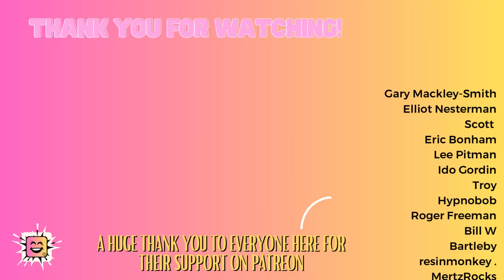Reacting to SALTBURN (2023) | Movie Reaction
Thank you for joining me as I react to Saltburn for the first time. I hope you enjoy the video and my reaction!

PETERHEAD
SCOTLAND
AB42 9BD

A big shoutout and thanks to the following patrons:
Gary Mackley-Smith
Elliot Nesterman
Eric Bonham
David Patterson
Dan Cornyn
Mr B
Lee Pitman
Rick DeBaan
Ido Gordin
Troy
Paul M
Hypnobob
George Roybal
Roger Freeman
Bill W
Brian Groboski
Darrell Palmer
Bartleby
Jeremy Vickers
David
resinmonkey .
MertzRocks
Ceryk
D Scott Howard
Em McG
Philip Jackson
Mike McLaughlin
JDW2
Ted Little
Michael Hartsell
1000thghost
Marc Duncan
warcrimes
Jul_Belton
Eric Dubs
Josh
Chase Baur
Retro Maven
Liam
Greg Kipp
Jesse Garcia
Matthew Dunham
Jordan Love
Anthony Donato
Joe Lazarus
Simon
Eric Haefele
The Hat
MoulinNoir
Bob Criswell
Dean J
Ian Forbes
Donald Mellen
Bill Bryant
Alan Jones
alonso torres
Tim Klug
Pig FlibJarb
Tim Boxall
Ragnar Miersch
Jon Freezin-Rain
Jeff Barnes
John Walters
Grinznmore
Rob Jones
Allen Stull
Celeste McAllister
Dave Thomas
Robert Inman
David Bennett
Allen Bond
Ron
Robert Boarman
Robert Jewell
KevinM
Miguel Haller
Jørgen Ansok
samsbro1952 .
Roddy David Hutchinson
Steve B
Ian McKinney
Gary Davidson
Thomas Taylor
Guy Winter
Wayne Kryka
Erik
vespid52
Chris Adams
Logan Sandoval
Kate Zobel
Farstar
THK
Kenneth Lynge Eilertsen
Ian House
Michael Lynch
John W Foster
RadioactiveRonin
David Schwartz
Jeffrey LaClair
Ketones 411now
Byron James
The__Accountant
Al
Robert Sackrider
DavrosXV
Nicky Grygier
Lisa Carey
Andrew Karr
HipCat57
Phantom
Zack Gallardo
Robert White
Thomas Snyder
Brandon Bunderson
Steven Davis
Keith Kuhl
Tom
RX2904
Brian
WhoCares
Erik Brown
Ed Bartlett
Amith
Aleksander Johnsen
Justtired
RocktSurgeon
Travis Starnes
James B.
Len Anaquod
Michaela
Dexter
Björn Karlsson
Mark Crawford
JD Onesi
Chris Therrien
Chris Therrien
Jason  Hardman
Calico Jack
MICHAEL STERKOWITZ
old_goat
Tim Foppiano
john ruddick
ujikonapiro
Harry S
John Webb
Brian Medendorp
Joshua White
Jim randell
Ronald
jensen
John Hessian
Uncle Phoenix
Rob Stanley
Dave Richards
Herman Orff
Chaotic Quakka
Kyle Baker
John Lawton
Adamantis
jeff hamilton
DougJitsu
Rogo6
Jay Perry Blue Dream Dragon
Red Lions
John Liebling
FischerMax98
Robert McGregor
Martin Bech
Patreot
Denis
JRCortez
Gary McNerney
Maria Truedsson
chris aschinger
Ian Sheridan
John Gutierrez
Chris H.
Matt
Lamar Savage
John Liebling
Nathan Wolff
Jimmy
Silentwolf62
dont even mention me
Jordan Fink
nicholas beeney
TeddyBearBonfire
Robert Rivers
Mongo
Jamie Dutton
Prophet2272
Sylvia
g
Josh
LaserLamb
lance tophoj
Ashley
Kenneth Kelly
Ryan Heslin
John Barry Walthall
Roddy Hutchinson
Páll Eysteinsson
Eivind Topland

Video Contents

0:00 Intro
2:22 Reaction
40:17 Review/Outro